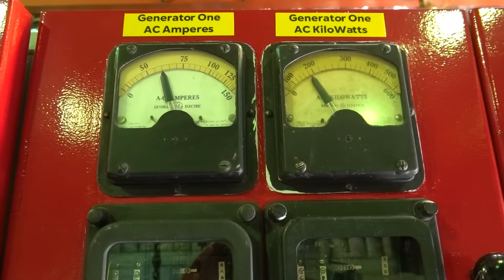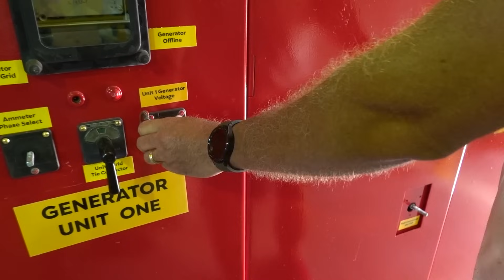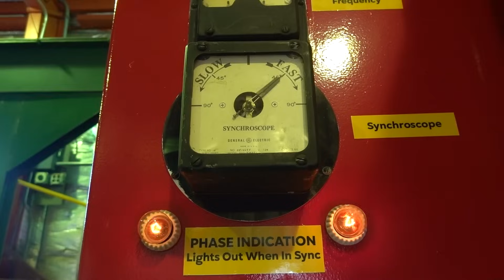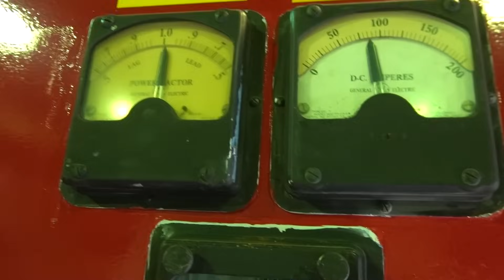Small Scale Hydropower Plant Daily Cleaning and Maintenance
Need a laugh? My books are even better than my videos!